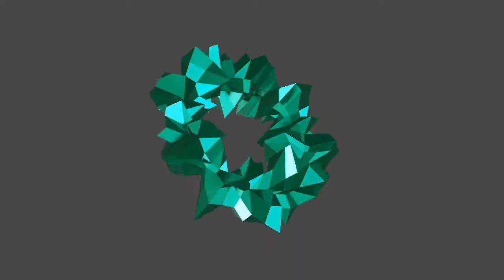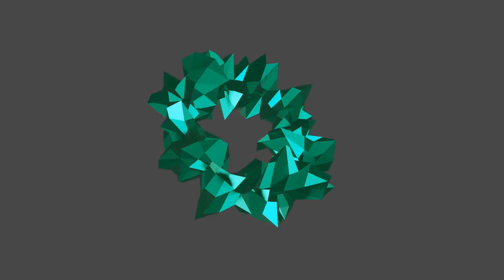Growing Space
music= Growing Space - Astron